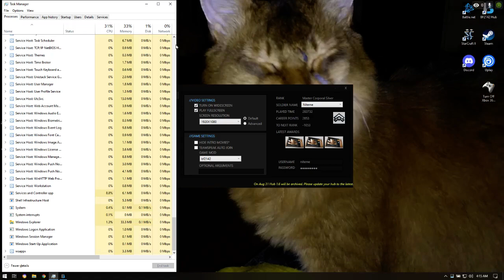Battlefield 2142, Let's Play With Niteme 8-26-2021 2